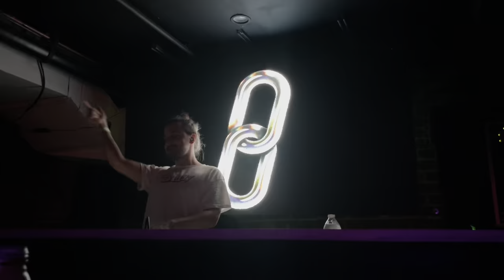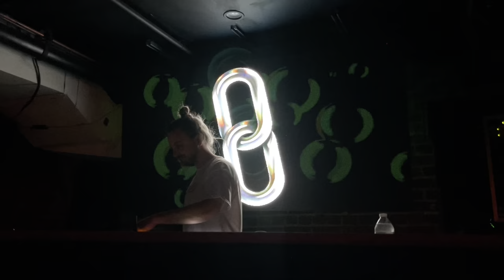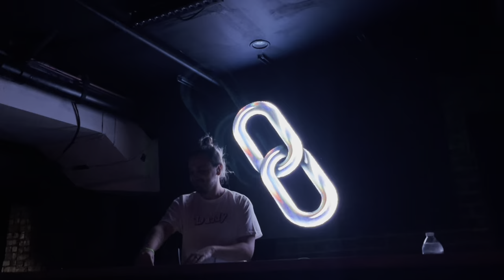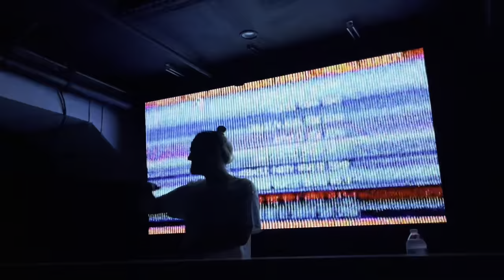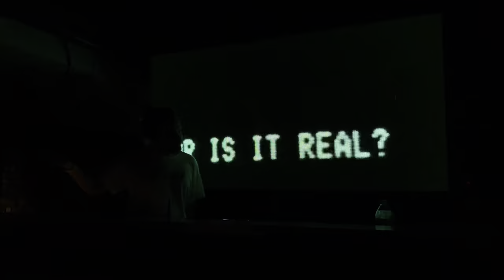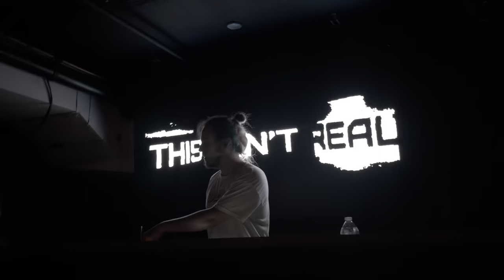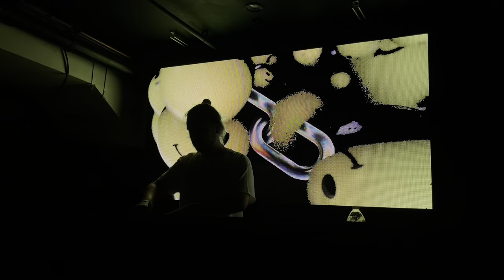TYNAN @ Bass Ops (TYNAN Fights Inflation Tour - Club Vinyl Denver ’23)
THIS IS NOT THE FULL SET, JUST A RECAP OF MY CLIPS

Footage from 2023 Bass Ops Shows in the Basement at Club Vinyl will be posted

Filmed with an iPhone 12 Pro Max in the Wreck Room (Basement) @ Club Vinyl in Denver, CO on August 12, 2023 at Bass Ops featuring TYNAN with Aarbear, Spella, and the homie Odd Encounter

IF YOU KNOW ANY UN- ID'd ID's, COMMENT THEM BELOW

Tracklist:
0:00 - Gonna Fly Now (Rocky Theme) / lozer - Bill Conti / TYNAN
2:42 - Get Up On It - Hairitage
3:52 - Laserbeam / ID - Ray Volpe
4:32 - TYNAN ID
6:35 - ID / ID
7:40 - ID
8:11 - Sweet Shop (? Remix) - Doctor P
9:13 - INSTRUMENT OF THE RAIDER - MARAUDA
9:47 - Behemoth (TYNAN Flip) - SVDDEN DEATH
10:56 - TYNAN ID
12:11 - ID (with Space Wizard)
12:45 - Tetris / Shut Em Down / SOMEWHERE (TYNAN REMIX?!?!?!) (Edit) - Doctor P / SVDDEN DEATH x Yakz / HOL!
13:58 - TYNAN ID
15:49 - Scatman (TYNAN Flip) - Scatman John
17:29 - RATATA (TYNAN Flip) - Skrillex x Mr. Oizo x Missy Elliot
18:35 - Cyclops ID x HOL! ID
19:07 - Feel Good Inc. (Hairitage Remix) - Gorillaz
20:40 - ID
21:20 - Skanka (TYNAN Flip) - Hamdi
22:56 - Like a Bitch / Bass Cannon / Poetic Pit / Death Pit x ? (Acapella) - Zomboy / Flux Pavilion / HOL! / MARAUDA
23:52 - Leave Me Like This / Ego Death (with OUTRAGE) - Skrillex x Bobby Raps / TYNAN x OUTRAGE
25:54 - Wall of Death / Lockdown / Jotaro / Scream Saver (TYNAN Remix) (TYNAN Live Edit) - Eptic x MARAUDA / Excision x Wooli / Phiso / Subtronics
27:03 - dundundun (TYNAN Live Intro Edit) - TYNAN
28:01 - Hydrate x ID / ID (TYNAN Live Edit) - Skrillex x Flowdan x BEAM x PEEKABOO
29:08 - ID (with Space Wizard)
29:46 - Fat Edit / Mal De Mar VIP - TYNAN
30:53 - Throwin Elbows (TYNAN Flip) - Excision x Space Laces
31:38 - Burial / Rise / TYNAN ID - Yogi x Pusha T / SVDDEN DEATH / TYNAN
32:38 - Griztronics / ID - GRiZ x Subtronics / TYNAN
33:08 - Tremor (MARAUDA Bootleg) (TYNAN Live Edit) - Martin Garrix x Dimitri Vegas & Like Mike
33:48 - Runaway (U & I) x Osiris - Galantis X TYNAN x Hairitage
35:19 - ID / Then It Begins - TYNAN x SUAHN